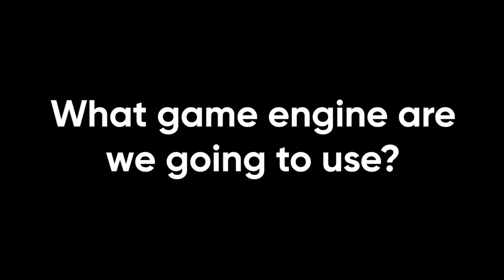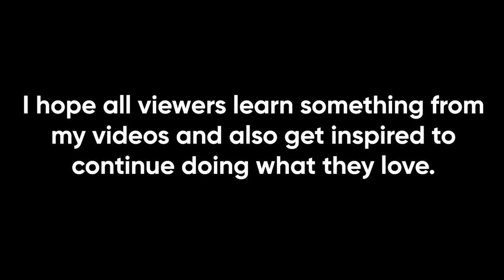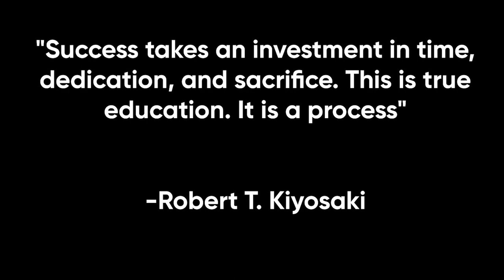About the channel - Game Development with Zero Knowledge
Hello Everyone! Join me in my journey in learning about Unity Game Development from scratch!

I'll be streaming daily on twitch!